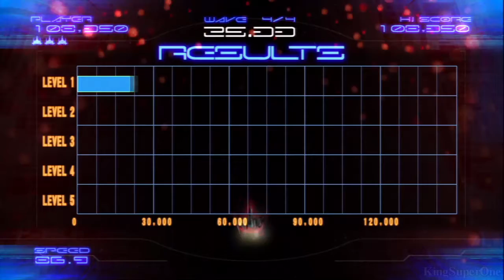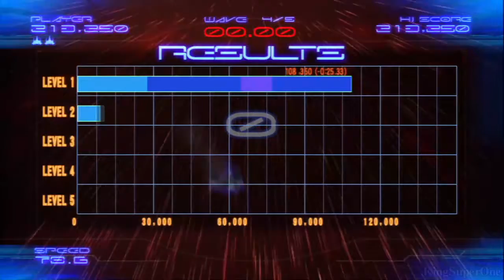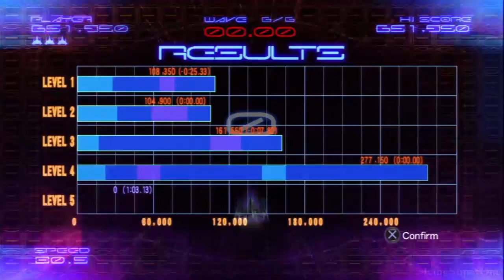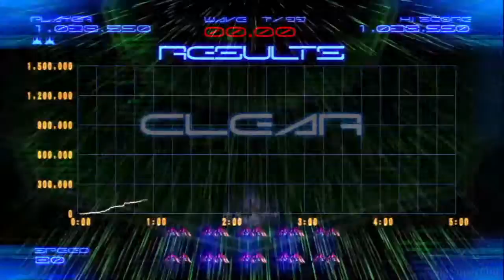Area 8 Clear Trophy | Galaga Legions DX